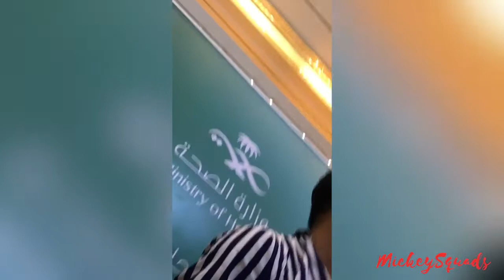COVID VACCINE SECOND DOSE @ Hiltol Hotel || Done, Approved 👍🇸🇦 || MickeySquads ❤️